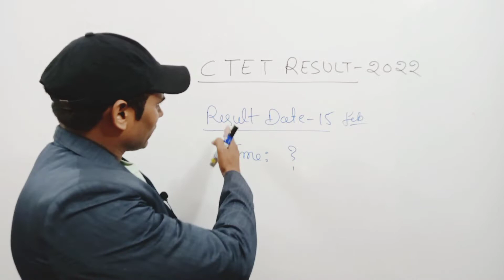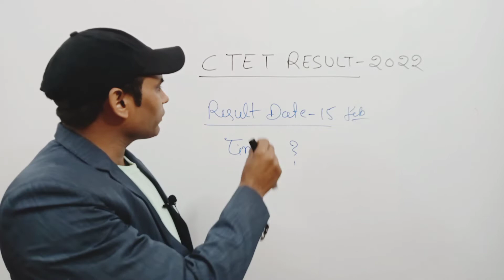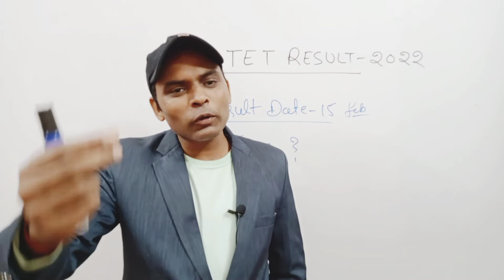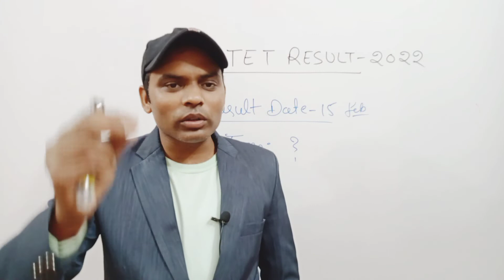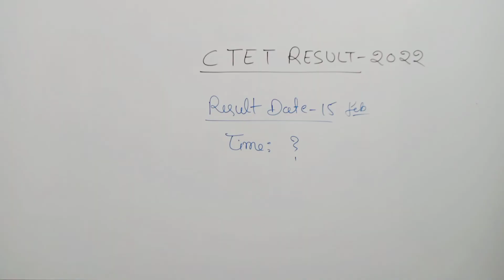CTET Result 2022/CTET Result update/Ctet result news/CTET result kab aayega/ctet result kaise check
Maths by Ashok yadav
Cetet Result news
CTET Result kaise check kare